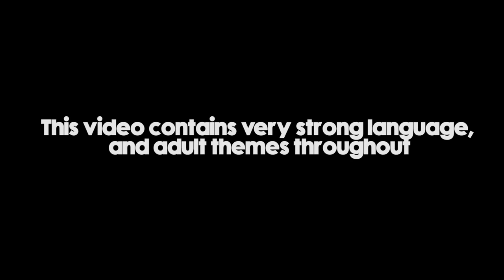Wholagun freestyle for DJ Semtex on BBC Radio 1Xtra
London rapper Wholagun performs an exclusive freestyle for DJ Semtex on BBC Radio 1Xtra